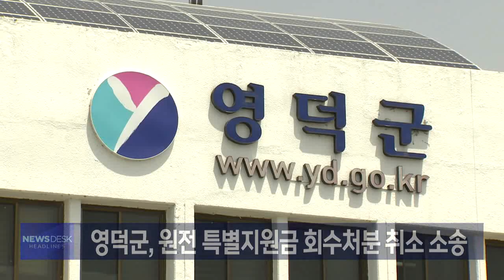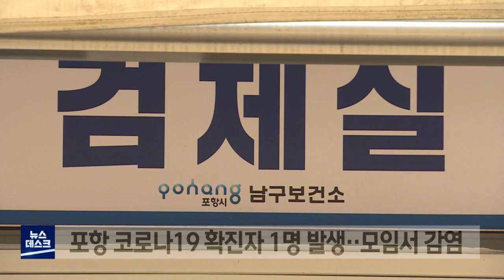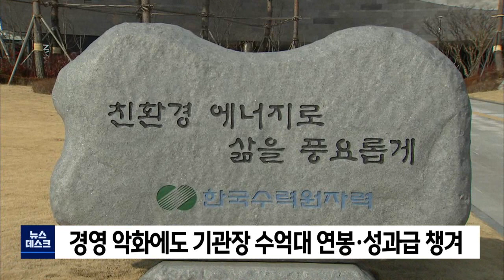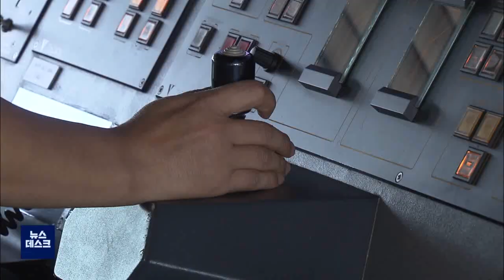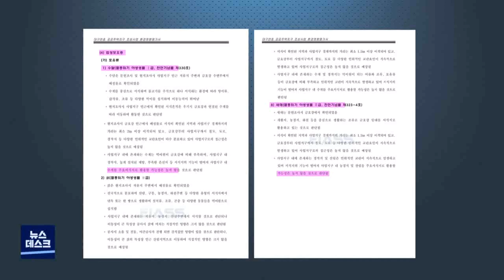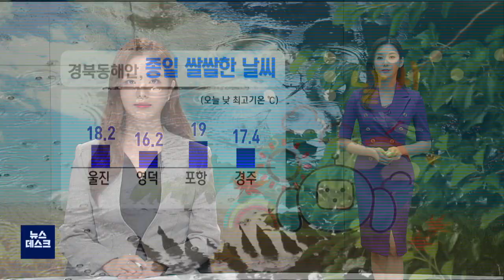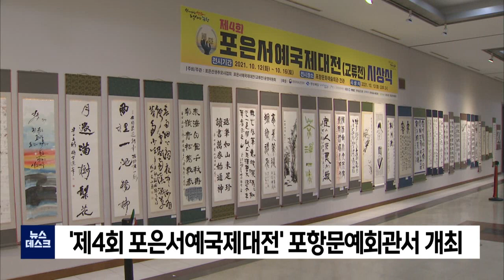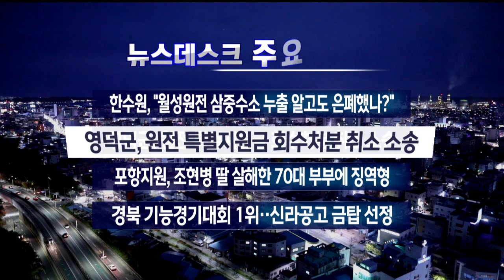2021년 10월 12일 뉴스데스크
1.타이틀+예고
2.포항 코로나19 확진자 1명 발생..모임서 감염
3.한수원 국감 "삼중수소 누출 알고도 은폐" 질타-김형일
4.포항 시내버스 노조 오늘부터 파업 찬반 투표
5.첫 TK 출신 민주당 대선후보.. TK 맞대결 성사되나?-엄지원
6.영덕군, 원전 특별지원금 회수처분 취소 소송 제기
7.포항∼울릉 쾌속여객선‥2023년 9월 취항예정
8.연호지구에 '멸종위기' 수달 목격 잇따라-손은민
9.손녀 걱정에 조현병 딸 살해한 70대 부부 징역형
10.경북교육청, 전국 기능경기대회 1위
11.내일 새벽까지 산발적 '비'...예상강수량 5~10mm-조주경
12.한울원전 2호기 계획예방정비 마치고 발전 재개
13.'제4회 포은서예국제대전'포항문예회관서 개최
14.한전·한수원 퇴직자, 관련 업체 재취업 많아
15.지역 주요 기관 국감 잇달아 열려
16.뉴스데스크 주요뉴스

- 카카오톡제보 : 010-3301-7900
- 카카오톡ID : PHMBCJEBO